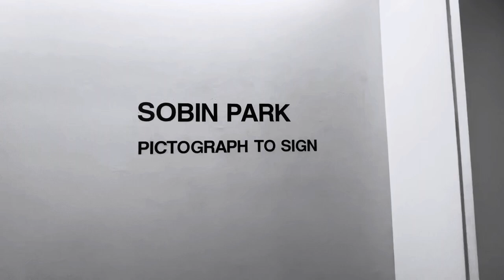Artist: SOBIN PARK/Solo Exhibition ‘PICTOGRAPH TO SIGN’# TENRI CULTURAL INSTITUTE OF NEW YORK 2023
A Nighting Gala sang In Berkeley Square. (Music by WOOCHANG LEE)